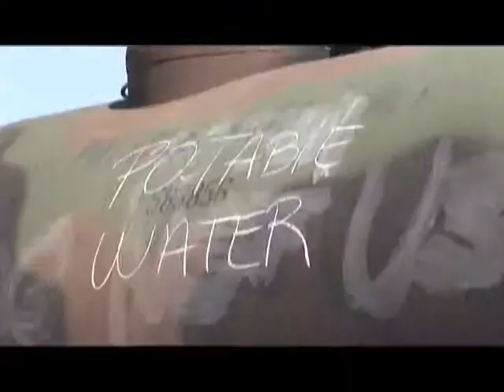Marines have arrived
Marines are setting up to train in Mozambique, Africa. Sydney Purshchwitz has the story.